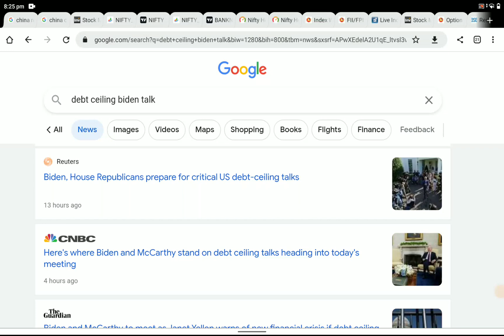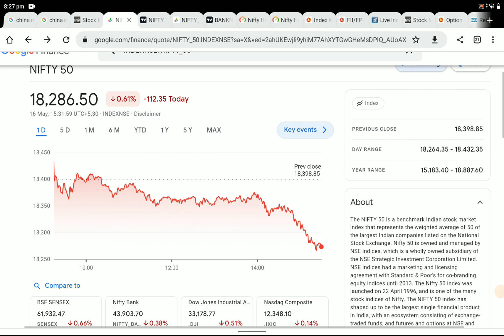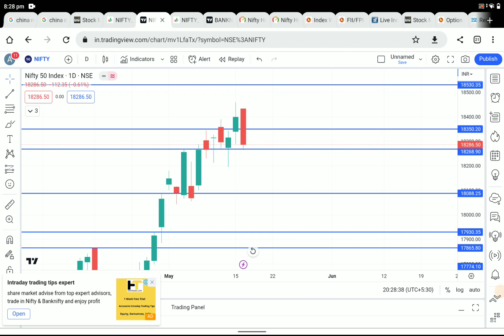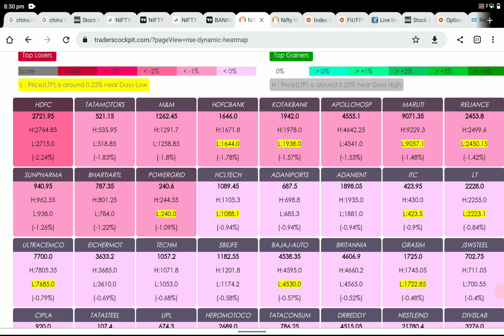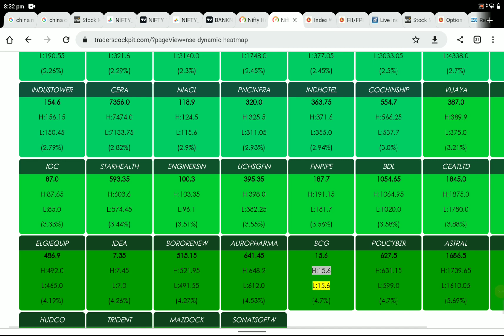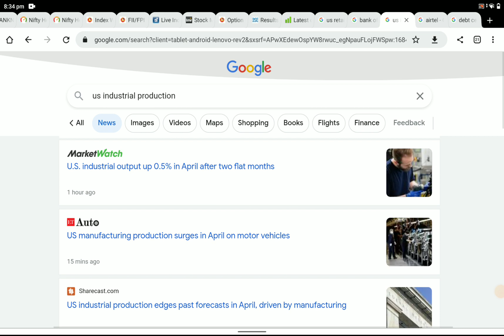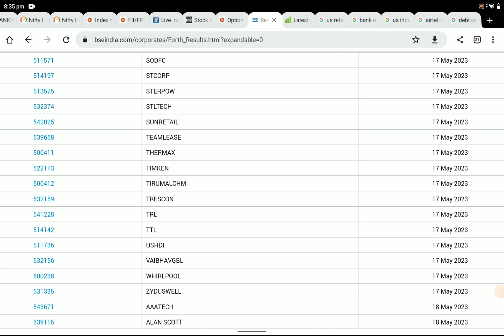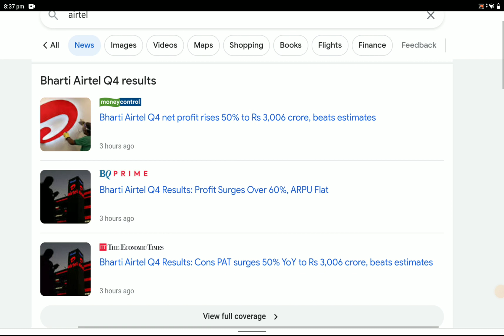DII ಪ್ರಾಫಿಟ್ ಬುಕ್ಕಿಂಗ್ ! ಏರ್ ಟೆಲ್ ರಿಸಲ್ಟ್ ! US ರಿಟೈಲ್ ಸೇಲ್ಸ್ ಡಾಟಾ !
post market report, ಪೋಸ್ಟ್ ಮಾರ್ಕೆಟ್ ರಿಪೋರ್ಟ್ , ಎತ್ತ ಸಾಗಲಿದೆ ಈ ವಾರದ ಮಾರುಕಟ್ಟೆ